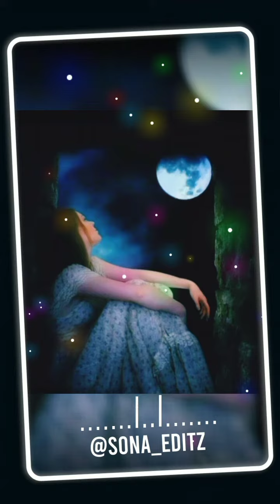TPM watsapp status Tamil song😇||Avar nallaavar endrum thidhiyungal Avar kirubai endrum ulladhe🎶